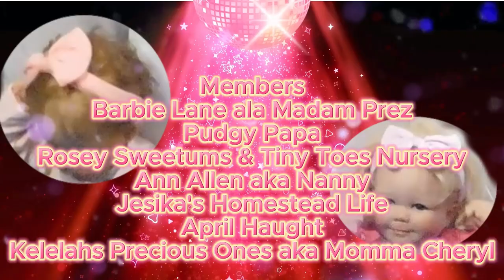Dress to Impress w/ Reborn Dolls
I hope you enjoyed this fun video , it is not perfect but was fun !

 REBECCASCLOUDKIDSREBORNNURSERY

Theme Song